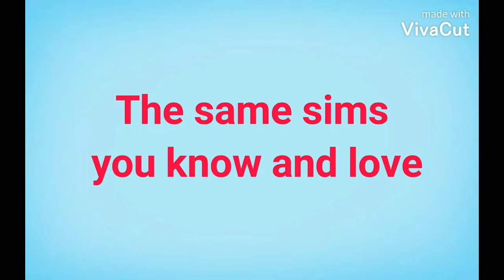The Sims Freeplay Series Trailer